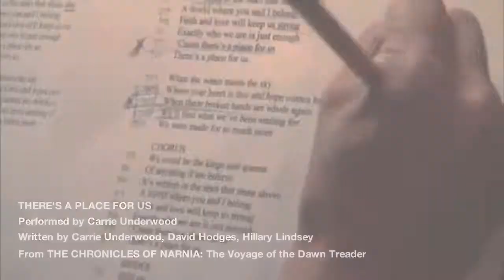Carrie Underwood There's A Place For Us Music Video